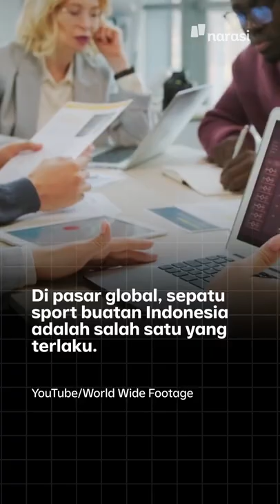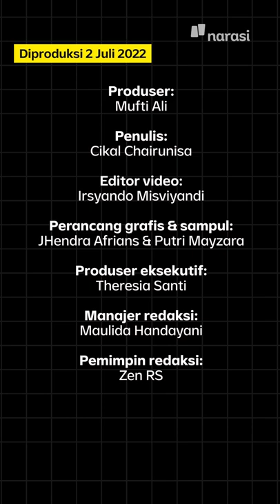Pabrik Pembuat Sepatu Nike PHK Ratusan Karyawan. Ada Apa? | Narasi Daily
Akhir Juni lalu, ratusan pegawai pabrik pembuat sepatu NIKE, di-PHK. Perusahaan berdalih, kinerja mereka terganggu pandemi dan situasi ekonomi politik luar negeri.

NIKE adalah satu di antara merek global yang diproduksi di Indonesia. Hingga 2018, sepatu sport merek global yang dibikin di Indonesia diminati pasaran global. Namun, itu berbanding terbalik dengan permintaan domestik. Ada apa, ya?

(Narasi)